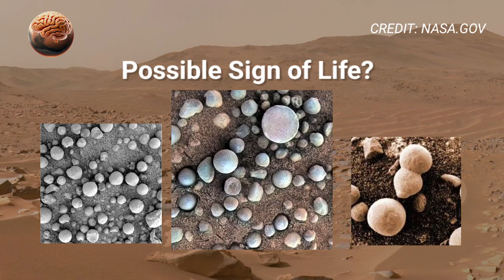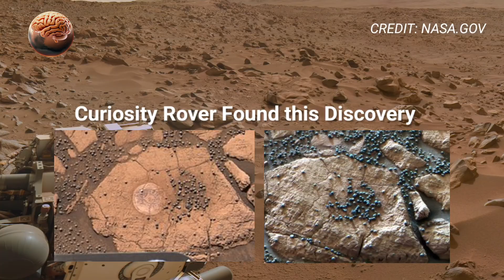NASA's Mars Perseverance Rover Captures Shocking 4k Footage You Wouldn't Believe!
Experience the Red Planet like never before! 🚀 NASA’s Mars Perseverance Rover has captured Shocking 4K footage straight from the Martian surface. From breathtaking landscapes to mind-blowing details, this video brings you closer to Mars than ever before. 🌌

Channel Name: Mars Mind

IMAGE CREDIT: NASA.GOV/JPL-Caltech

Timestamps:
0:00 - Intro
0:17 - Sign of Life on Mars
0:31 - Evidence of Ancient Life on Mars
0:40 - Dry Lake with Water Traces
1:00 - Frozen Ice
1:18 - Pebbles Shape Rocks
1:38 - Plant Fossils
1:30 - Outro